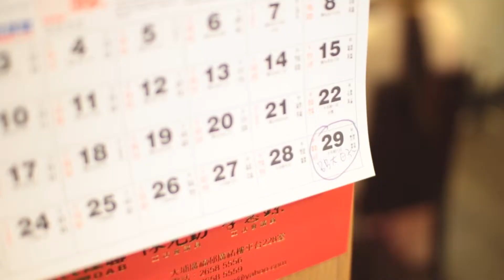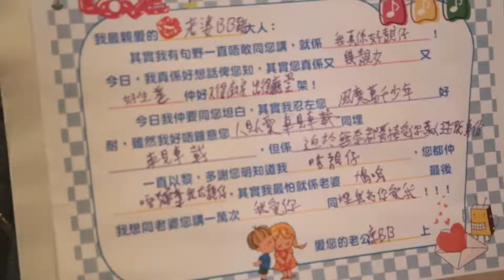Bi & Hong SDE (1V1A)